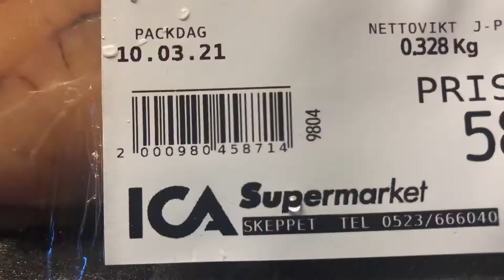432:มาดูจ้า#พวงไข่ปลากดทะเล#TorskRom#Ica#ขายที่แผนกอาหารทะเล#Seafood from Sweden sea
พวงไข่ปลากดจากทะเลสวีเดน#TorskRom#Ica#ขายที่แผนกอาหารทะเล#Seafood from Sweden sea

เมนูนี้สะดวก รวดเร็ว ดัดแปลงง่ายๆจ้า

อยู่เมืองนอก ต้องพยายามใช้ชีวิตให้ง่ายที่สุด

ของกินไม่จำเป็นจะต่องเพอร์เฟคไปสะทุกอย่างก็ได้

อย่าเลือกเยอะ

อย่าเรื่องมาก กับการกิน

อะไรกินแล้วอิ่ม ใช้เวลาน้อย จะได้มีเวลาพักผ่อน

สิ่งสำคัญคือสภาพร่างกาย และจิตใจจ้า

ฝากเพื่อนๆเป็นกำลังแรงใจ

To be able to stay positive and always give yourself som space.

Please visit my Chanel 💗

YouTube Chanel : Independent traveller✅

รูปวิวสวยๆ เชิญติดตามที่นี้จ้า

sweden life
happy mom
simple life style
Independent traveller
Sweden road trip
simple food
simple life